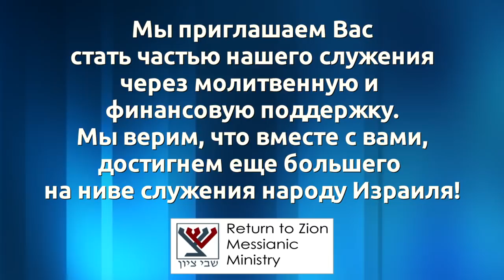Значение пути (Евгений)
Значение пути (проповедует молодежный лидер общины "Возвращенные на Сион" -  Евгений).